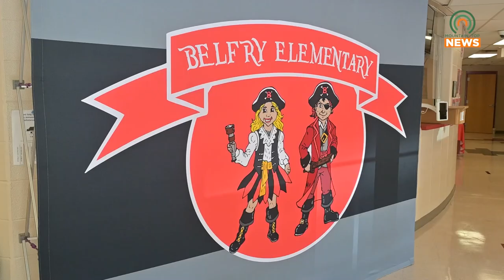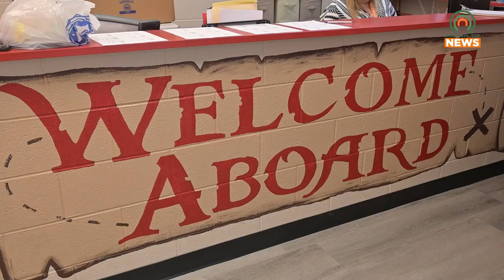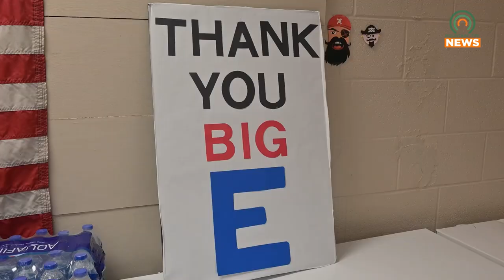Belfry Elementary Custodian Gets 2024 Fred Award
A custodian at Belfry Elementary School has been awarded the 2024 Fred award for his hard work and dedication.